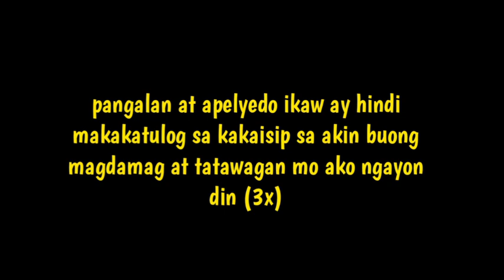IBULONG MO LANG ITO NG SIYA AY HINDI MAKAKATULOG SA KAKAISIP SAYO BUONG MAGDAMAG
gawin mo ang ritwal na ito ng siya ay hindi makakatulog sa kakaisip sayo...

PAMPABUENAS CHANNEL